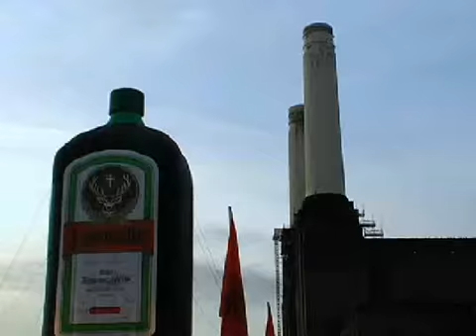Freeze Festival - 29th - 31st Oct 2010.flv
What is Freeze Festival: The Freeze Festival is where London, snow sports and music collide. Every year the world's best snowboarders and skiers descend on Battersea Power Station to compete on a real snow ramp before some amazing music acts hit three stages for a banging party...